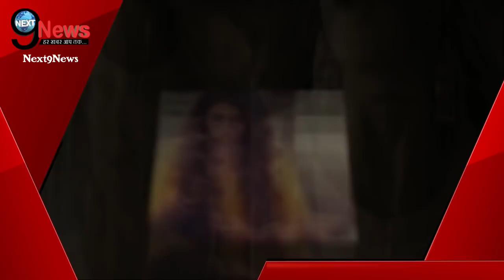बेपनाह: जोया-आदित्य के बच्चे का सच आया सामने, निधन के बाद बदली कहानी... | TV Gupshup | Next9news